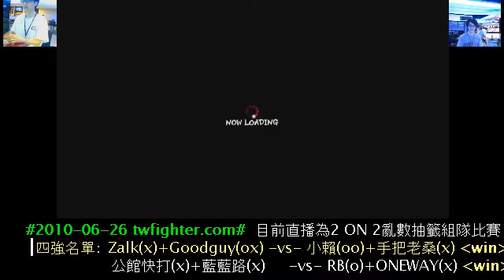2010-06-26 TwFighter 亂數2on2 決勝戰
小賴+手把老桑 -vs- RB+oneway